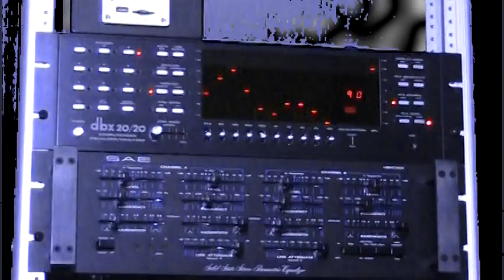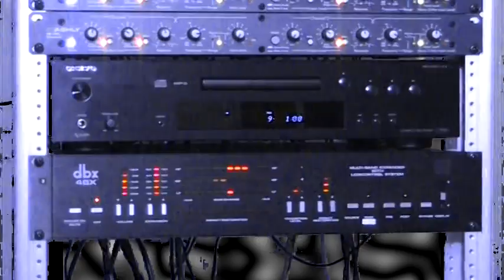dbx 4BX & Sonic Hologram: A Short One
A really short video of a song from YouTube's library being processed by a dbx 4BX and a Carver C-1 using the Sonic Hologram. Lights flash and bass thumps.